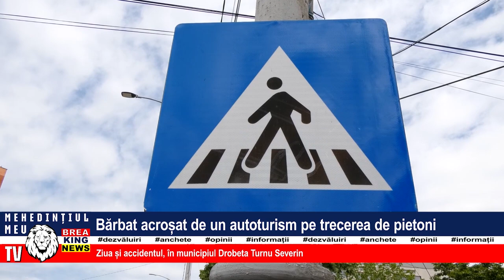BĂRBAT ACROȘAT DE UN AUTOTURISM PE TRECEREA DE PIETONI